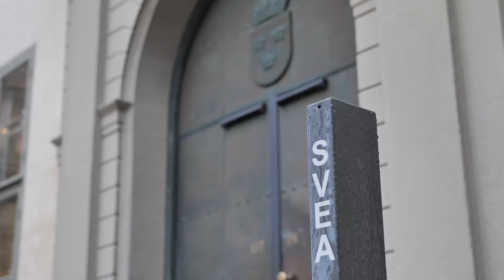Förhandlingar i förtalsmål med Janouch – Mamma till utsatt barn vittnar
Debattören Katerina Janouch dömdes 2022 för förtal efter att ha avslöjat att lärare i Tierp tvingat barn att skriva under den muslimska trosbekännelsen under en lektion i religionsundervisning. Janouch skrev nyhetsartiklar och debattinlägg om händelsen och dessa väckte uppmärksamhet. Tingsrätten dömde Janouch för förtal då hon namngav läraren och rektorn på skolan i sin rapportering.

Vid hovrättsförhandlingarna fanns mamman till ett av de drabbade barnen med. Hör mammans berättelse.